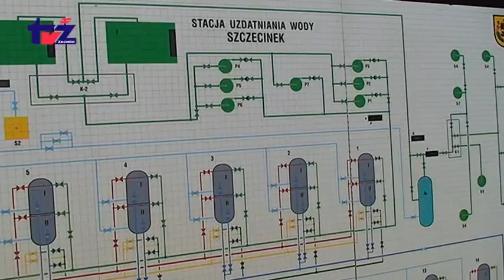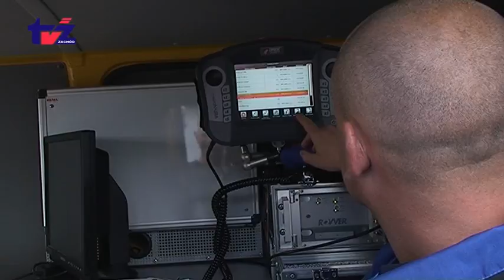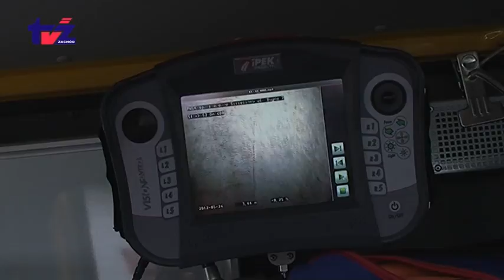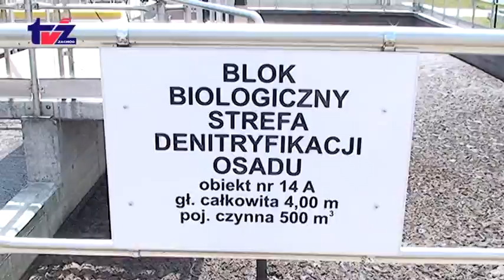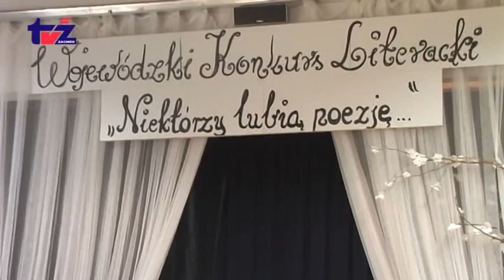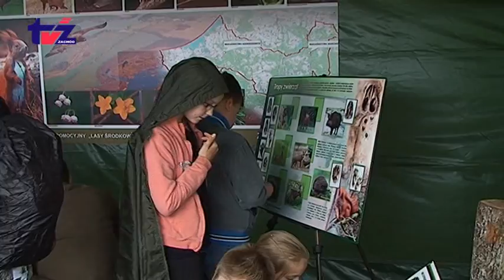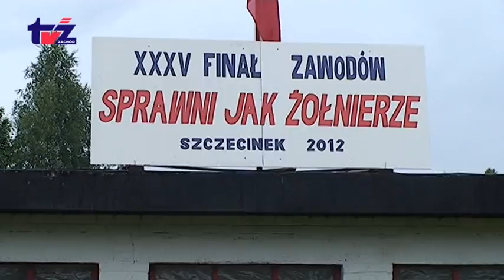Aktualności TV Zachód (2012-06-15)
Aktualności TV Zachód: Wiemy co pijemy - dni otwarte w wodociągach i na oczyszczalni Senior - aktywny turysta - inicjatywa Ligi Kobiet Aktywnych Sprawni jak żołnierze - ogólnopolski turniej sprawnościowo - obronny Co z wieżą wodociągową - dwugłos konserwatora i właściciela Wojewódzki Konkurs Literacki Piknik ekologiczny Wspomnienie Mariana Golińskiego Zaproszenia na weekend